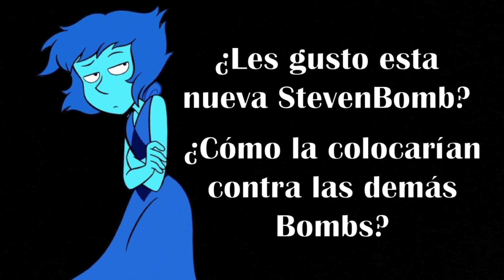Reseña: Stevenbomb de Lapis Lazuli│Steven Universe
En esta ocasión hablaremos de la mas reciente Stevenbomb, mas especifico en los episodios enfocados en el personaje de Lapis Lazuli titulados: El mismo viejo Mundo, Compañeros de Granero, y Golpea al Diamente ¡Disfrútenlo!